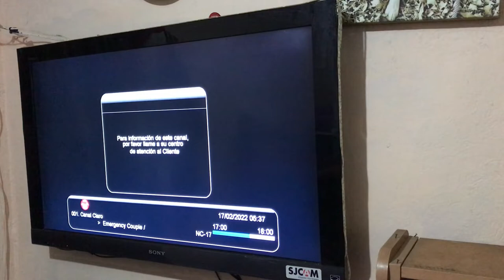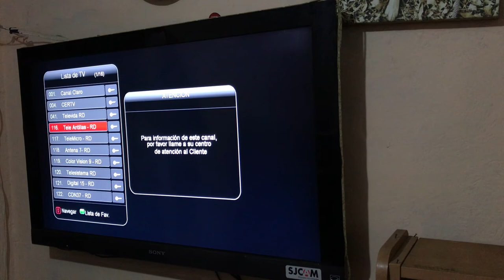Todos los Canales de Claro Satelital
Todos los canales de tu parábola de claro

Musica utilizada
When you are using this track, we simply ask that you put this in your description: Track: Jay Eskar & Doxed - Let's Run Away (feat. Rico 56) [NCS Release] Music provided by NoCopyrightSounds.